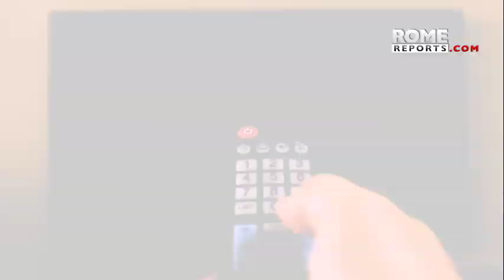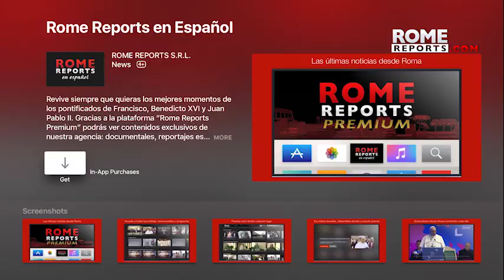El Papa agradece a Benedicto XVI su enseñanza y ejemplo durante Premio Ratzinger